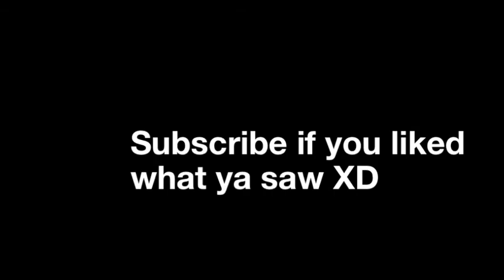KTrinh93 for O13 + NH Team Tag Collab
My video for O13 + NH Team Tag Collab.

Film Time: 20 minutes